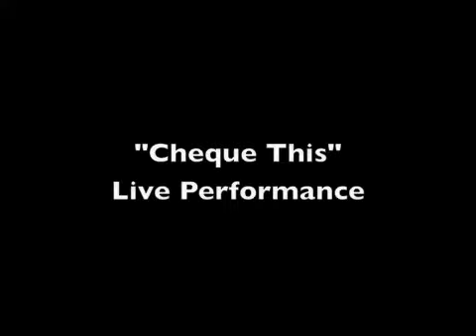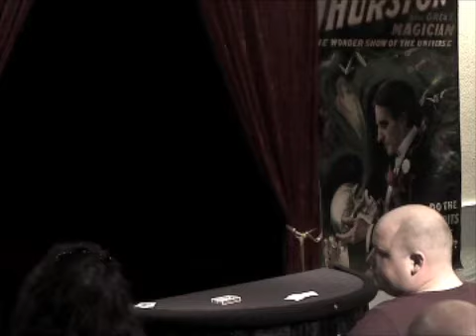cheque this performance - Mobile 1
"Cheque This!"